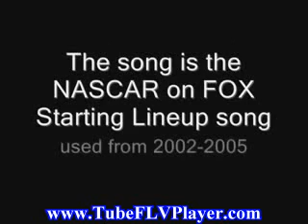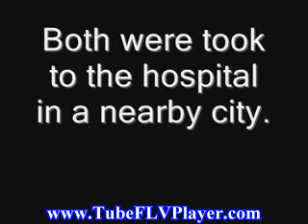Larry Pearson Horrific Crash at the NASCAR Saturday Night Special.flv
Obawar